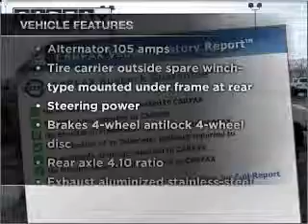2007 GMC Sierra (Classic) 2500 HD Extended Cab - Kokomo IN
Year: 2007
Make: GMC
Model: Sierra (Classic) 2500 HD Extended Cab
Trim: SLT
Engine: 6.6 liter 8 cylinder 32 valve DDI OHV Turbo Diesel
Transmission:
Color: *Not Listed
Mileage: 67186
Address:
1220 East Boulevard